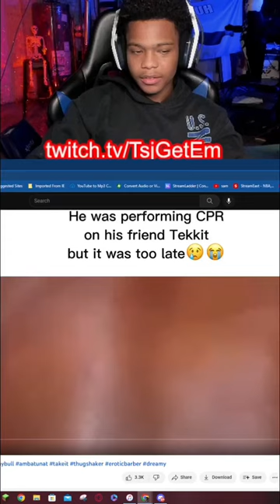Watching Dreamybull Take It 🍆💦😩